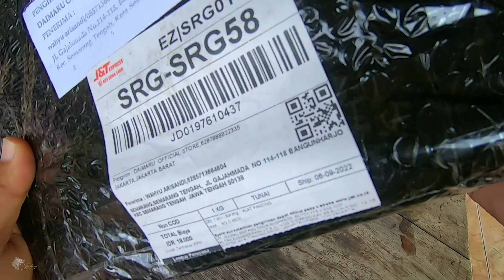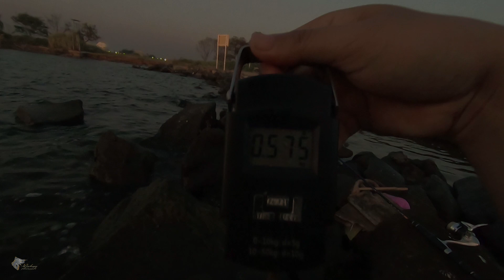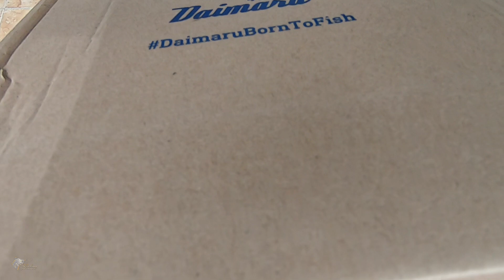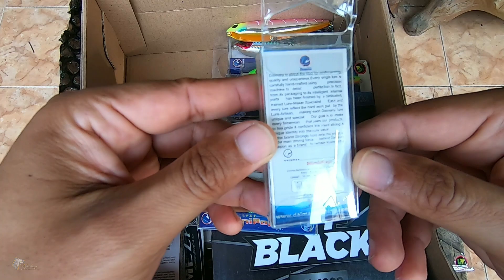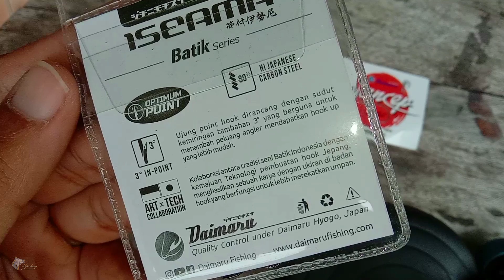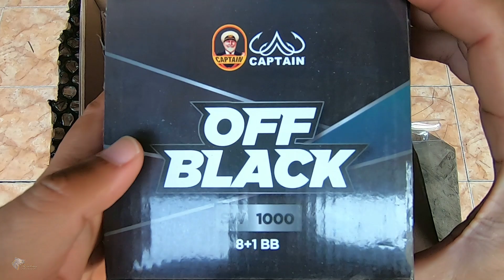Disikat Babon, Lari GA MAU BERHENTI !!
Unboxing and Fishing DAIMARU Fishing Lure

1. DAIMARU Mad Dog
Length  : 101mm
Weight. : 14.5gr
Type.     : Top Water WTD
Depth.   : Top Water
Hook.    : VMC 9651 #4
Material: Super Strong ABS
* Rattle

2. DAIMARU Mini Pop
Length  : 50mm
Weight. : 4,5gr
Type.     : Top Water Pop
Depth.   : Top Water
Hook.    : #8
Material: Strong ABS
* Rattle

3. Lure trolling :
DAIMARU Shuffle Flip
Length  : 97.5 mm/117.5mm
Weight. : 14.5g/21gr
Type.     : Floating
Depth.   : 3ft/4ft
Hook.    :  #4/#2
* Rattle

Spek:
Rell :
Pe 0.6 Orca Coral x8
Leader :
Senar Orca Leader Fluorocarbon 12lb
Senar 30lb

Unboxing, fishing and cooking.
Mancing dengan teknik Ultralight Casting di spot pinggiran dan naik perahu. Spot pinggiran dekat dam Tahu dan dam Ijo Semarang. Naik perahu di spot dam Kendal/BWK Kendal.
Bersama ma Alex dan kapten kapal mas Galih 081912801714